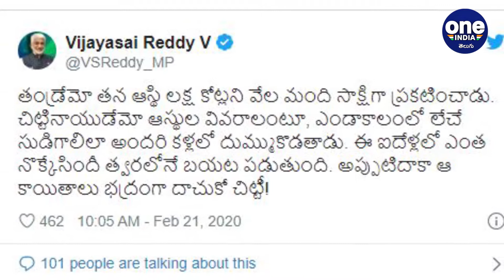Vijaysai Reddy Made Satires On Nara Lokesh Declaration Of Family Assets | Oneindia Telugu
YSRCP Rajysabha Member Vijaysai Reddy made satires on TDP leader Nara Lokesh declaration of family assets.He criticised that Lokesh and his father Chandrababu Naidu given different statements.

మాజీ మంత్రి,టీడీపీ నేత నారా లోకేష్ ఆస్తుల ప్రకటనపై వైసీపీ రాజ్యసభ సభ్యుడు విజయసాయి రెడ్డి విమర్శలు గుప్పించారు. తండ్రేమో తన ఆస్తి లక్ష కోట్లని వేలమంది సాక్షిగా ప్రకటిస్తే.. చిట్టినాయుడేమో ఆస్తుల వివరాలంటూ.. ఎండాకాలంలో లేచే సుడిగాలిలా అందరి కళ్లల్లో దుమ్ము కొడుతాడని ఎద్దేవా చేశారు. ఈ ఐదేళ్లలో ఎంత నొక్కేసింది త్వరలోనే బయటపడుతుందని.. అప్పటిదాకా కాయితాలు భద్రంగా దాచుకో చిట్టి అని విమర్శించారు.